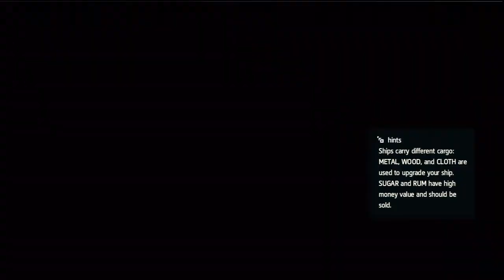Assassins Creed IV Black Flag Lets Play AC4 Walkthrough Chapter 34